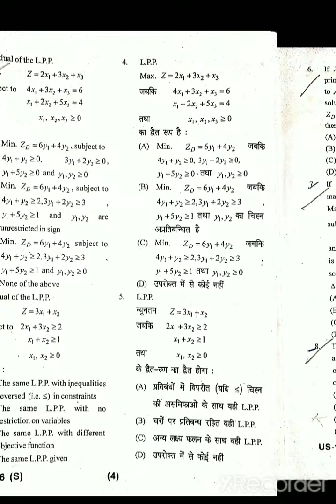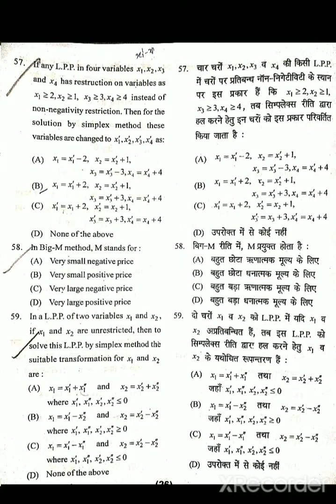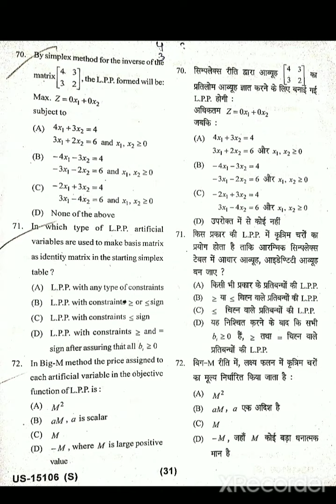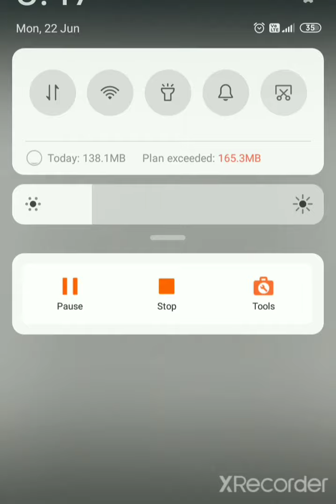Ccsu B.A/ B.Sc 3 year previous question paper of mathematics- linear programming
This video contains the previous question paper of B.a / B.sc third year of ccs University of mathematics- linear programming